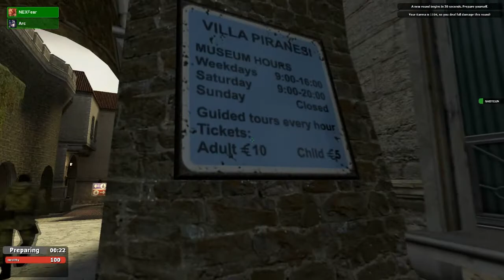Trouble In Terrorist Town - Traitor Buddies!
Trouble In Terrorist Town -009-

It helps let me know what you guys like! Also it helps grow my channel! :D

Like me on facebook to get updates on me and my videos!